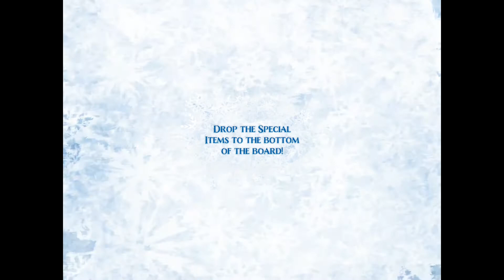Frozen Free Fall - Level 31 Walkthrough (No Power-Ups)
Complete Walkthrough (Level 31) of Frozen Free Fall game from Disney. No Power-Up abilities used ever in the game (no companions). This playthrough was done on iPad (Retina display).